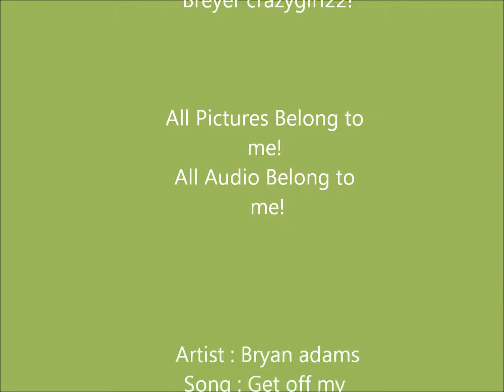Entry for Breyercrazygirl22s photo show!